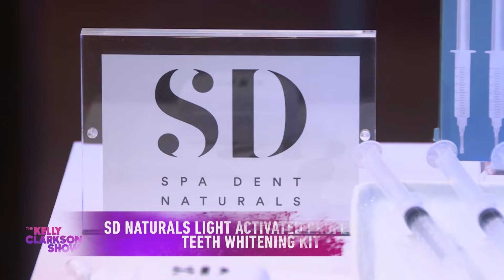4 Perfect Products For Valentine's Day With MorningSave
Lawrence Zarian is back with MorningSave.com to bring you four incredible products that will help you practice a little self-love this Valentine's Day. If you are looking for savings of up to 80% off on Anova precision port handheld vacuum sealer kit, Calphalon space-saving hard-anodized nonstick 9-piece cookware set, SD Naturals light activated professional teeth whitening kit, and a 2-pack of Villa Novum zero-shift plush gel fiber pillows then head over before these deals are gone!